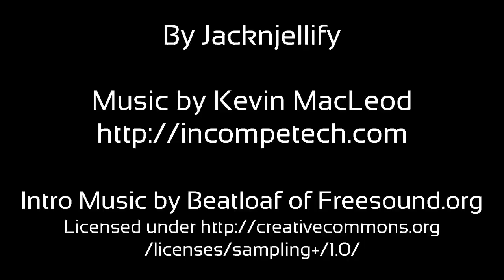BFDI Intro (Original)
This is a clip from BFDI Episode 1a.